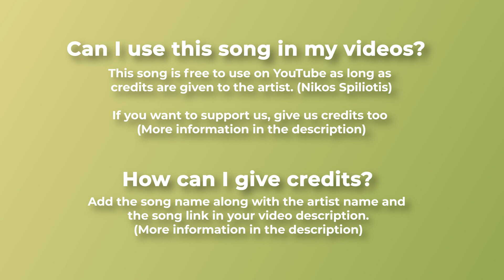🧸 Lullaby & Classical Royalty Free Music LULLABY WALTZ by @nspiliotis 🇬🇷music